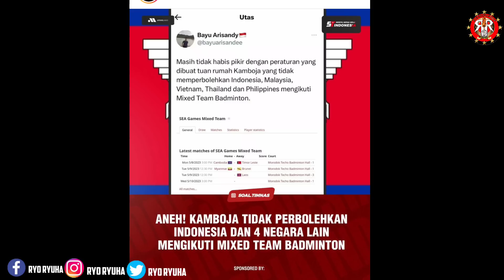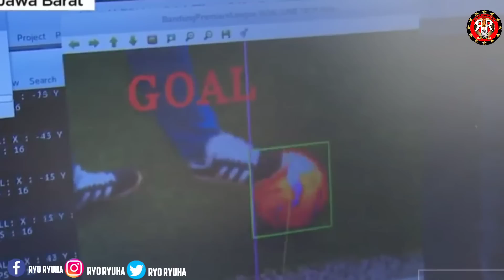PERSIB WELCOME LAGI? 🤔KAMBOJA CURANG LAGI🔥TRANSFER TERBARU LIGA 1